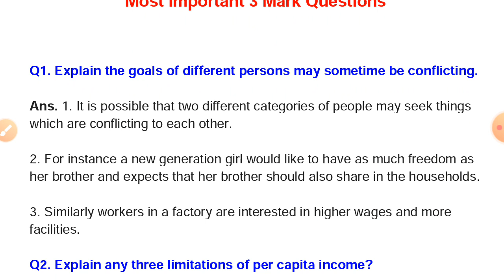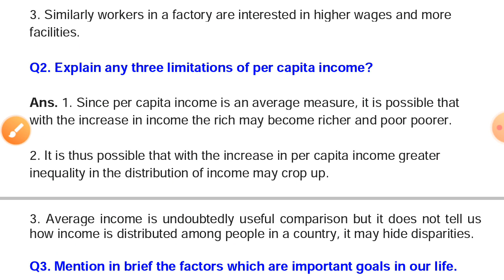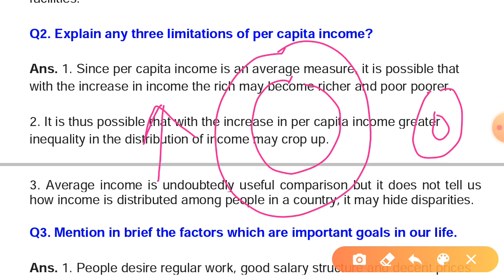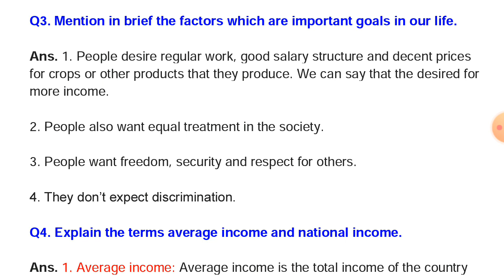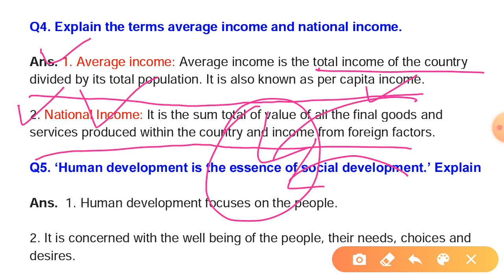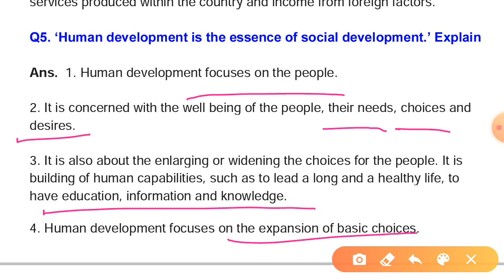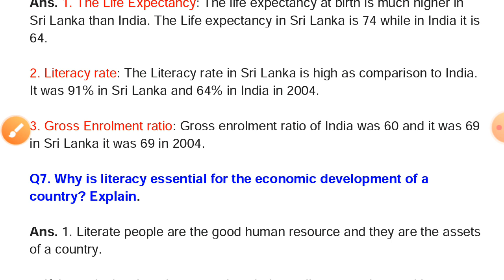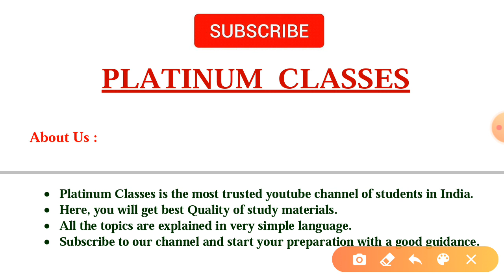3 Marks Most Important Questions of Development | Class 10 Economics Chapter 1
Here You will find most important questions of class 10 economics chapter 1 Development.